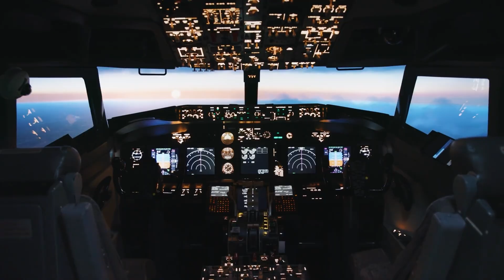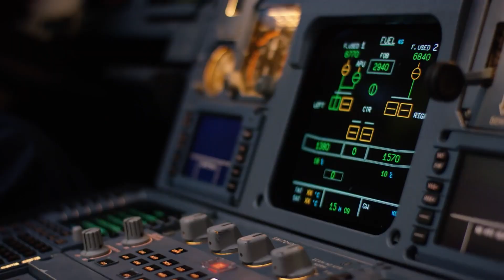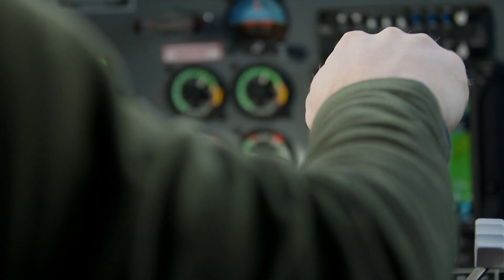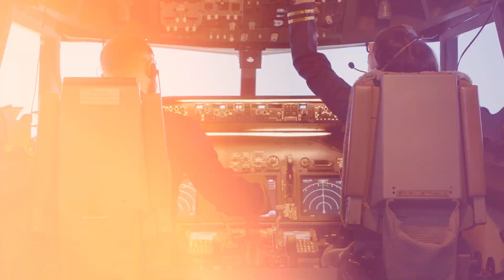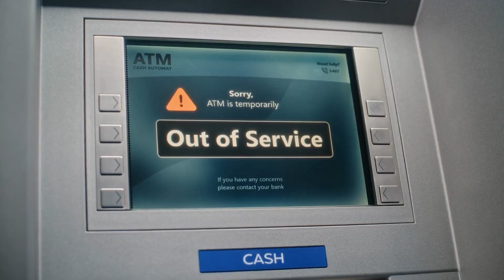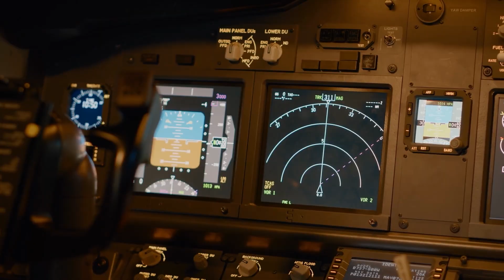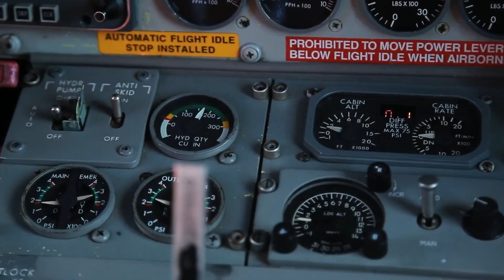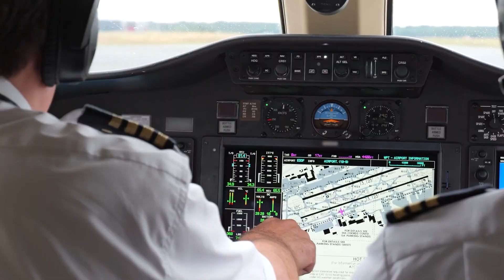⚡ EMP While on a Plane — WHAT REALLY HAPPENS ✈️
✈️ What really happens if an EMP hits while you’re on a plane? In this video, we break down the truth behind electromagnetic pulses, how they affect modern aircraft, and what passengers would actually experience during an EMP event. From cockpit systems to communication failures to in-flight safety protocols, we explain everything in simple, clear language so you know what’s real and what’s myth.

⚡ Whether you’re a frequent traveler, aviation lover, or just curious about survival scenarios, this video gives you a factual, easy-to-understand look at what an EMP can (and cannot) do to an airplane.

🔍 Watch till the end to learn how pilots are trained, what backup systems exist, and how safe you really are if something like this ever happens.